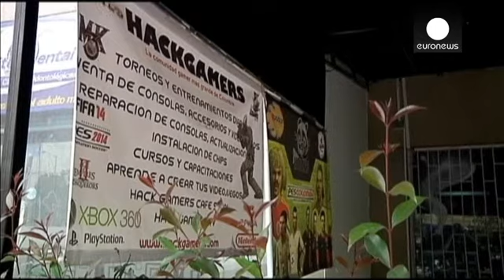Kolombiya'da telekulak skandalı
Kolombiya'da hükümet yetkililerine ait telefon görüşmelerinin kaydedildiğinin ortaya çıkması Devlet Başkanı Juan Manuel Santos'u harekete geçirdi.

Yasadışı dinlemelerin kabul edilemez olduğunu kaydeden Santos, askeri istihbaratın başındaki üst düzey yetkiliyi görevden aldı.

Santos konuyla ilgili bir basın toplantısı düzenledi: "İstihbari bilgilerin yasadışı kullanımında ne kadar ileriye gidildiğini görmek için bu durumun bütün derinliği ile soruşturulma...